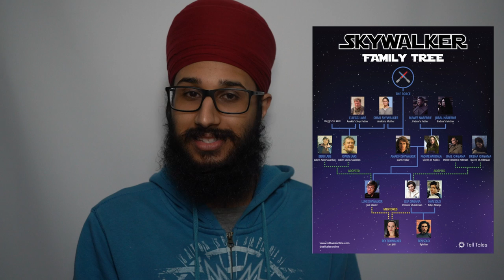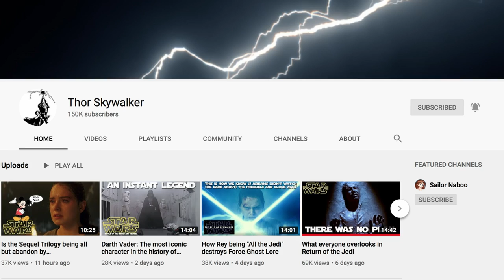JJ and Terrio ALSO didn't do their homework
Personal: @kirtansinghaus